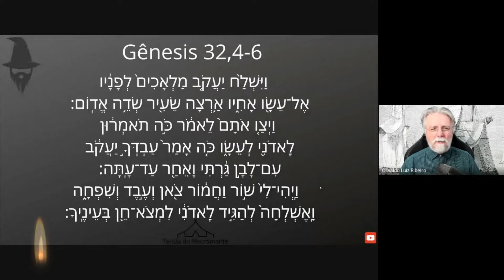2383. Gênesis 32,4-6. A hora da onça beber água: será que dá pra comprar o deixa pra lá de Esaú?